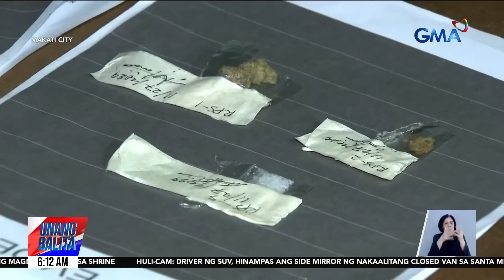Dayuhang inireklamo ng pag-aamok, nabistong gumagamit ng ilegal na droga kasama... | Unang Balita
Dayuhang inireklamo ng pag-aamok, nabistong gumagamit ng ilegal na droga kasama ang 2 Pinoy